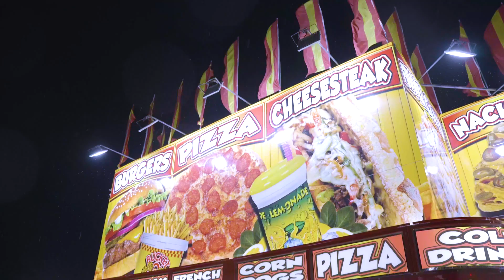Strawberry Festival History